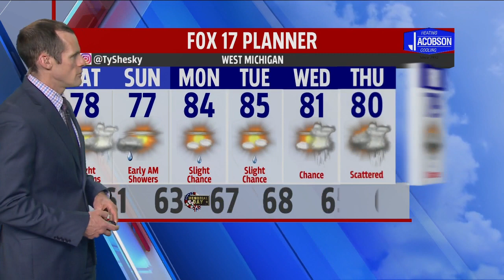Friday afternoon forecast May 22, 2020